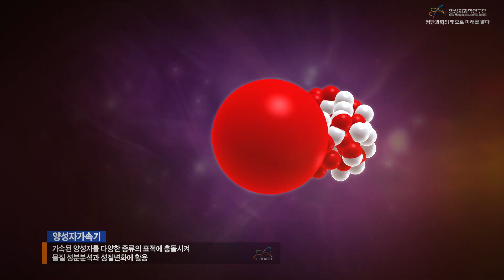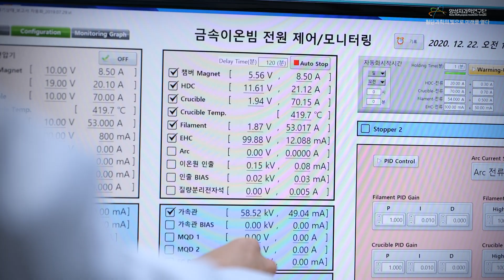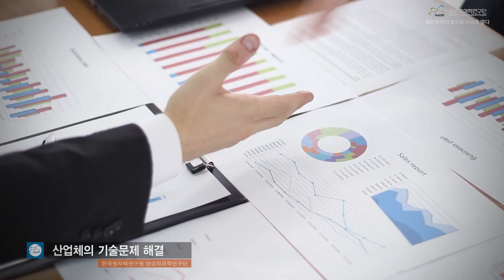(한국원자력연구원) 한국원자력연구원 양성자과학연구단 대표 홍보 영상_NEW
제작 : 2021년